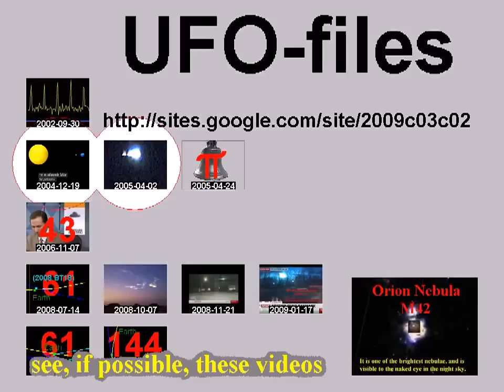Syrian Revolution - Assad regime Tanks preparing attack on city of Deir El-Zour August 2 2011 02/08+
standard YouTube-licens
to ...
Creative Commons-License

So ...

And please also note this:
How to make *good* documentation (to the ICC-court):

10 ...

Internal system-reference:
Luke 14,17

Free Press فري برس
syrrevrag
All4OurCountry